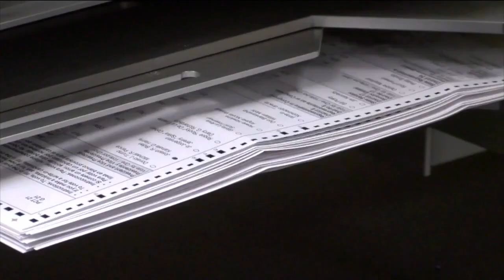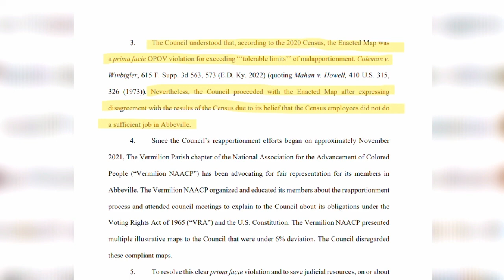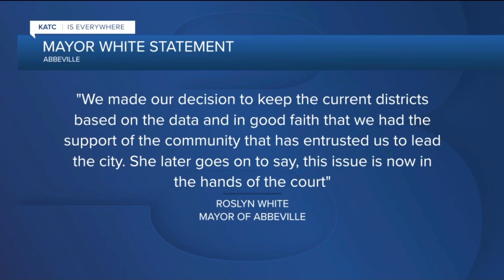Lawsuit claims Abbeville’s district maps denies equal representation to voters